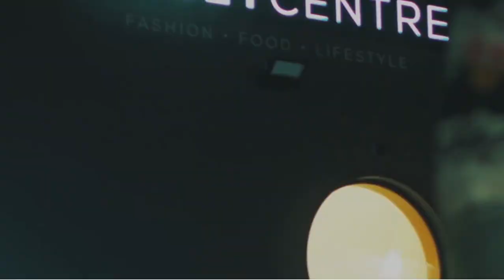Santa's Little Helpers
We're here to help you tick off your Christmas gift list. Great gifting with over 70 stores. Up to 4 hours free parking and late night shopping. From our family to yours; have a peaceful, joyful, holiday season. Thank you for being a friend 🎄